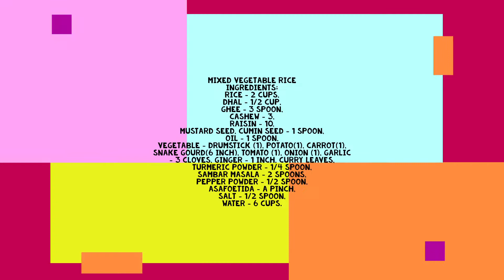Fantastic Instant Dish!Boon for cooking Beginners!Balanced diet.Nutrient rich.No side dish required.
Mixed Vegetable Rice
Ingredients:
Rice - 2 Cups,
Dhal - 1/2 Cup,
Ghee - 3 Spoon,
Cashew - 3,
Raisin - 10,
Mustard Seed, Cumin Seed - 1 Spoon,
Vegetable - Drumstick (1), Potato(1), Carrot(1), Snake gourd(6 inch), Tomato (1), Onion (1), Garlic - 3 cloves, Ginger - 1 inch, Curry leaves,
Sambar Masala - 2 Spoons,
Pepper powder - 1/2 Spoon,